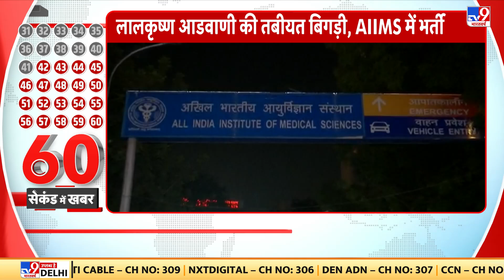Arvind Kejriwal: CBI रिमांड में बीती केजरीवाल की पहली रात, आज होगी पूछताछ | AAP | BJP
CBI रिमांड में बीती केजरीवाल की पहली रात.राऊज एवेन्यू कोर्ट ने केजरीवाल को CBI रिमांड पर सौंपा है.CBI आज करेगी केजरीवाल से पूछताछ.29 जून की शाम तक CBI कस्टडी में रहेंगे केजरीवाल.शराब घोटाले में 3 दिन की CBI रिमांड पर हैं केजरीवाल